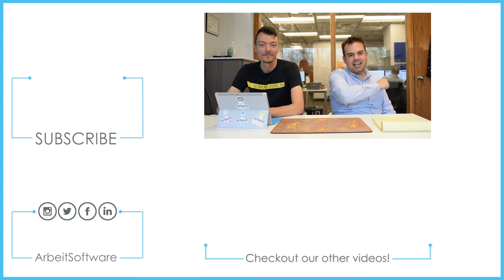Debt Collection 101: Episode 38 - CFPB Releases Their Annual 2018 Report on The FDCPA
Welcome back to another great episode of Debt Collection 101 on Arbeit U. This week we are aiming for the shortest video on record. The CFPB (Consumer Financial Protection Bureau) released their annual report on the FDCPA (Fair Debt Collection Practice Act). We read this extremely detailed report, and you should read it too. What did we find inside the report? Watch this video to get the details.

We also saved you the trouble of finding this report on Google and provided the full 57-page detailed report.